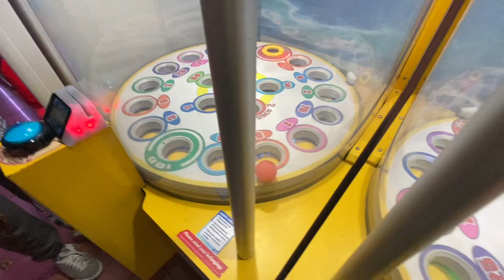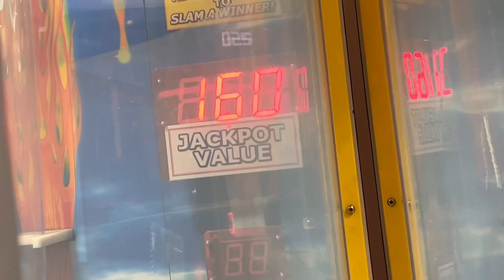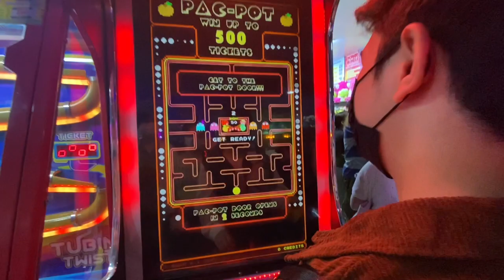Surprising Mutya!! || Cessa Moncera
hey guys! I hope you enjoyed this video, make sure to hit like, share, subscribe and turn on the notification bell to be notified on my vlogs! feel free to comment on any video suggestions! and always remember, don't be sad, be happy. byeeeeeee!

xoxo cessa🤍

socials^_^